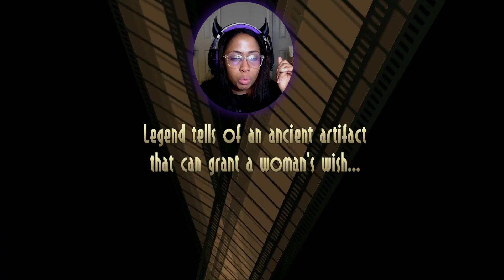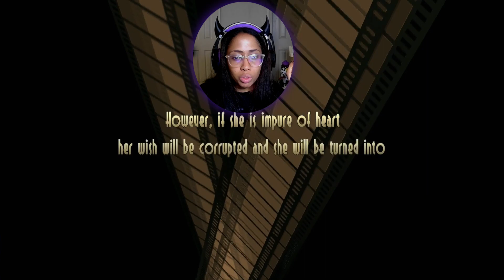Skullgirls - Reliving the Past Decade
Intro music produced by: Kingslayeraudio
Outro music- Elfen Lied Opening (Lilium) Hip Hop/Trap Remix by Rifti Beats

Going Back 10 Years With This One | Skullgirls (PS3) Gameplay  @kiyomiamaris